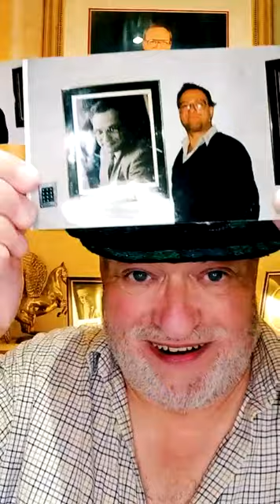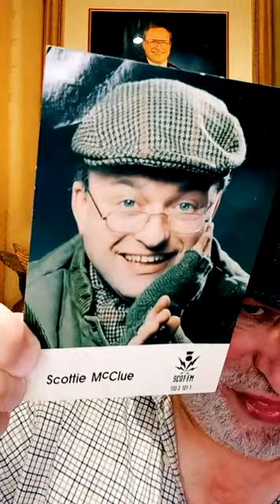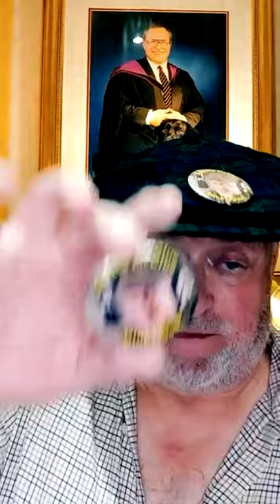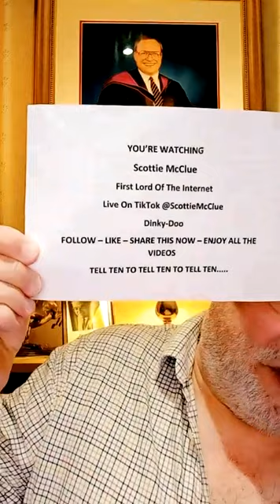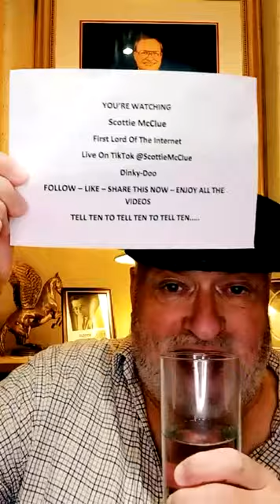FLOTI TUESDAY NIGHT #3821